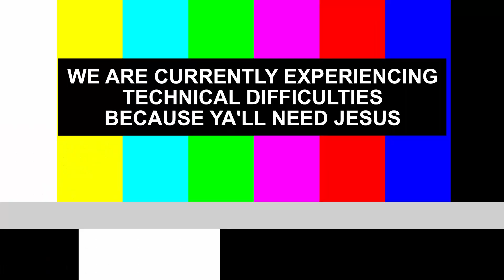Working In Fast Food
A funny animation about the worst three McJobs I had growing up! Whether the job was working as a janitor or in a fast food kitchen, here are my best (true) McJob stories about the worst customers ever!

Side note - I’ve only been doing storytime animations for a couple months, but the support has been amazing, thankyou so much!!!